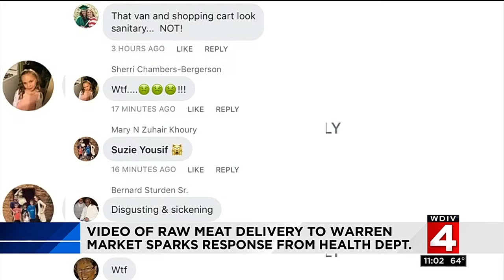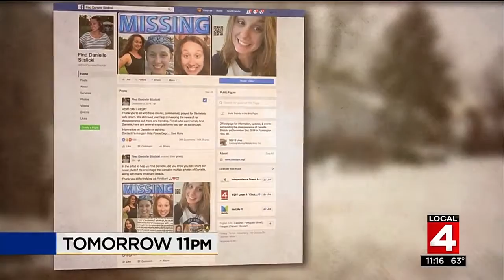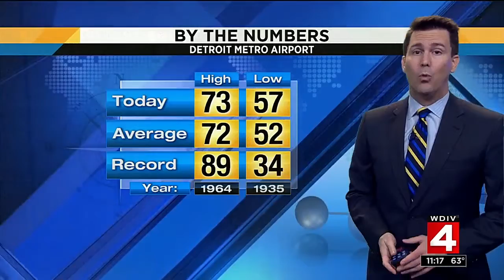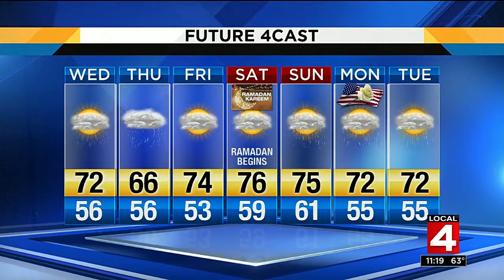Local 4 News at 11 -- May 23, 2017